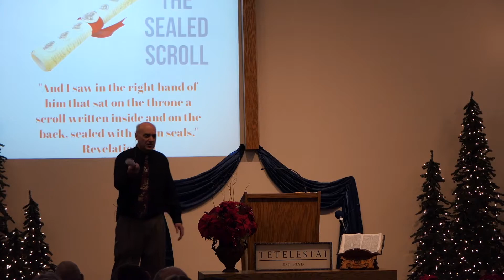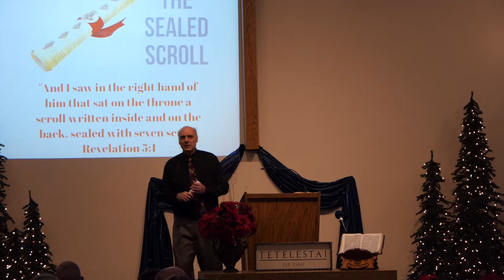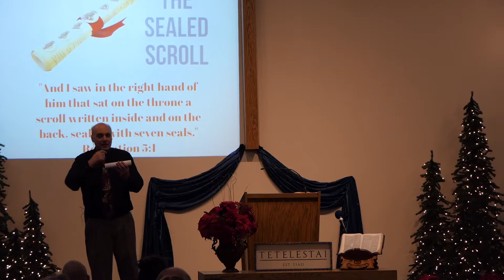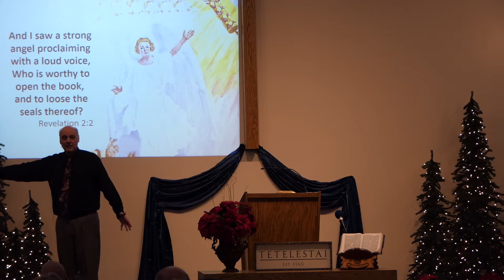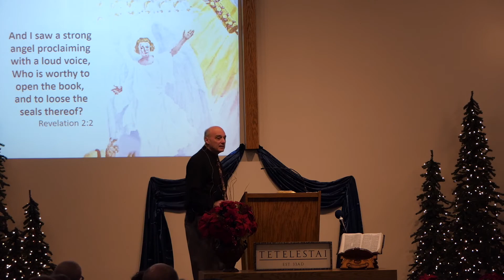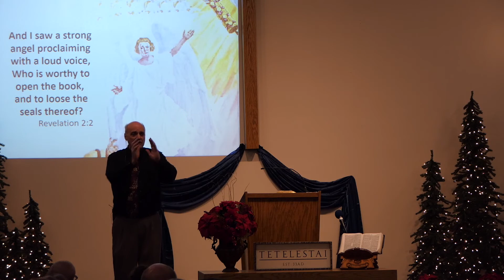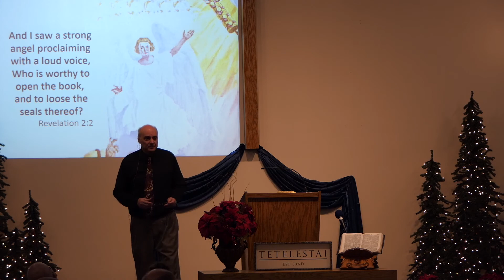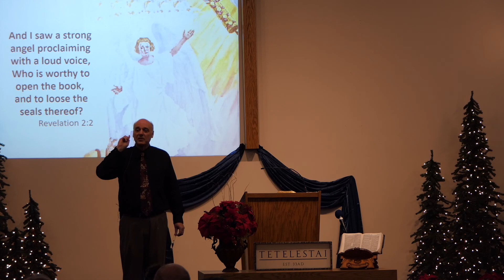12/15/2019 Biblical Prophecy: Revelation 5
Willmar Bible Church, Tom Radtke - Sunday Sermon